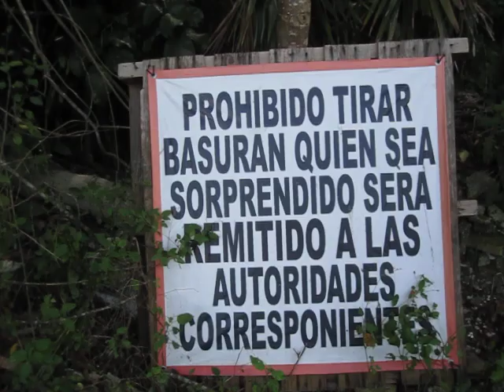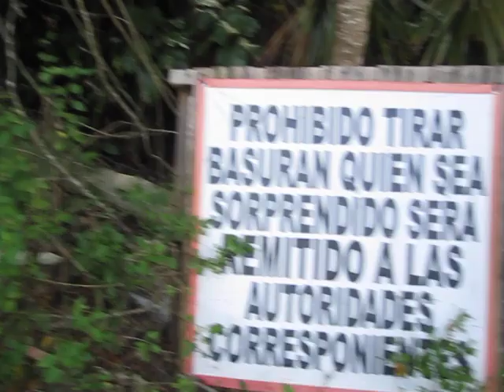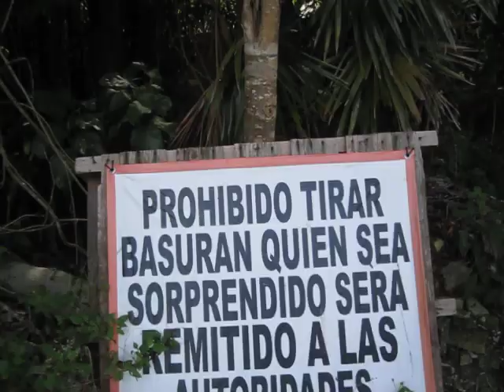Hambone's Mexican Adventures, Ch. 15: Mexico FINALLY Gets Tough on Litterbugs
I knew if I looked long and hard enough, I would FINALLY find one place in Mexico taking the "basura" (garbage) problem seriously. Kudos to the garbage cops in Puerto Morelos for cracking down hard on litterbugs.